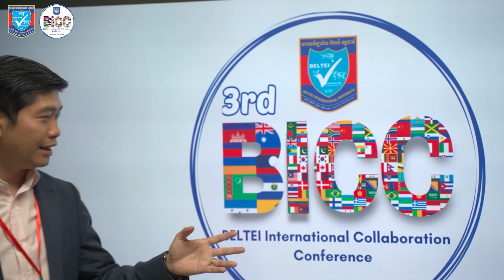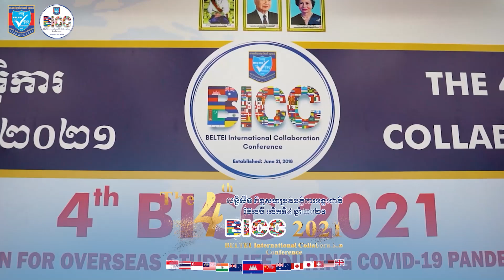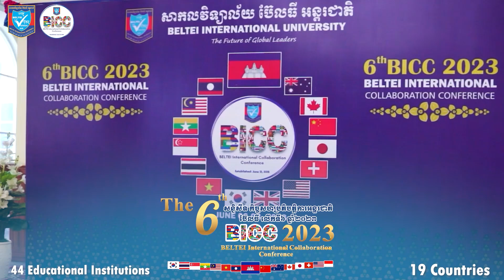1328-The History of BELTEI International Collaboration Conference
Please enjoy watching video the history of BELTEI International Collaboration Conference, BICC established by BELTEI International University on June 20, 2018 and this is the 7th that BELTEI International University has organized this conference:

-The 1st BICC, was conducted from June 20-23, 2018with 13 educational institutions from 9 countries
-The 2nd BICC, was conducted from April 09-13, 2019with 24 educational institutions from 8 countries
-The 3rd BICC, Our first video online was conducted from November 19-20, 2020 with 20 educational institutions from 13 countries
-The 4th BICC was conducted from July 1-2, 2021 with 37 educational institutions from 14 countries
-The 5th BICC was conducted from May 5-6, 2022 with 45 educational institutions from 19 countries
-The 6th BICC was conducted from June 6-8, 2023 with 34 educational institutions from 15 countries

This year, the 7th BICC will be conducted from June 6-8, 2024 with 37 educational institutions from 18 countries.